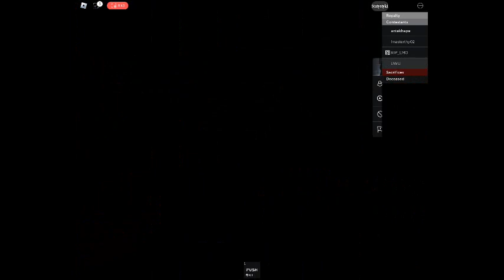HEJ HEJ PA PA PA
EJ JA WALCZYŁEM O RZCIE TO DAJ SUBA I WOJANIE I FOMMY PLIS